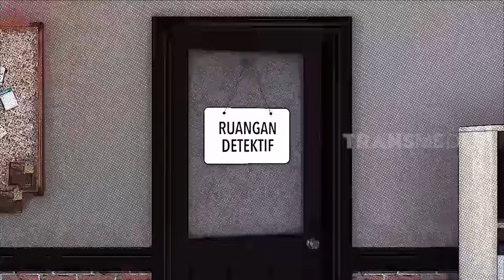[FULL] DIINTEROGASI, RICO CEPER MALAH BONGKAR AIB SURYA | LAPOR PAK! (15/03/22)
LAPOR PAK!